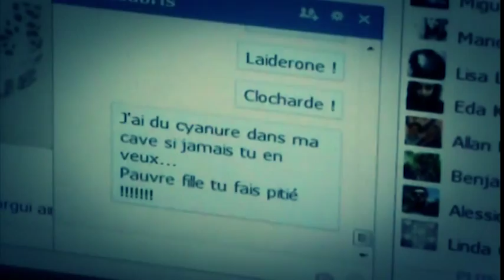Je prends mon envol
Nos élèves de 4C de l'Athénée Royal Louis Delattre de Fontaine l'Evêque se sont illustrés en remportant, grâce à leur clip vidéo, le Premier Prix du concours organisé par le Parlement de la Fédération Wallonie-Bruxelles. Et quand des jeunes s'adressent aux jeunes, au travers d'un sujet sensible, cela produit un message qui ne laisse pas indifférent. N'hésitez pas à diffuser cette vidéo autour de vous.